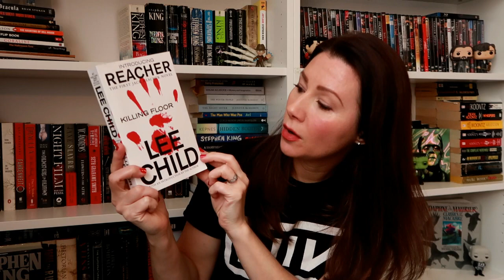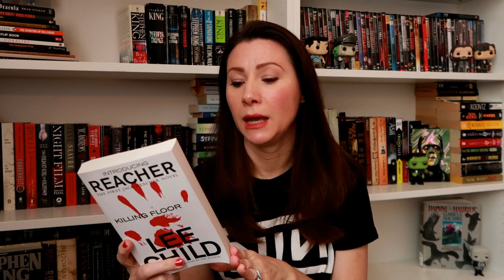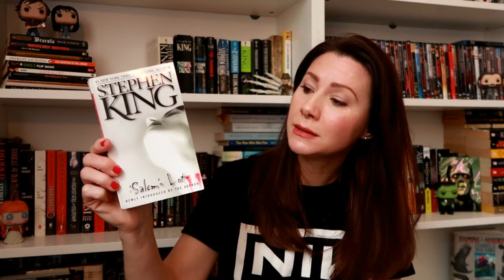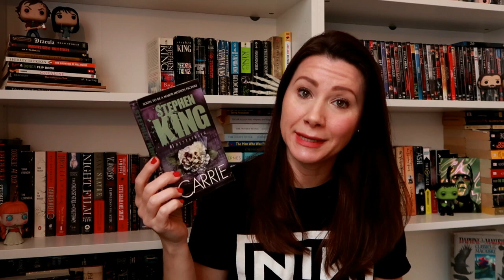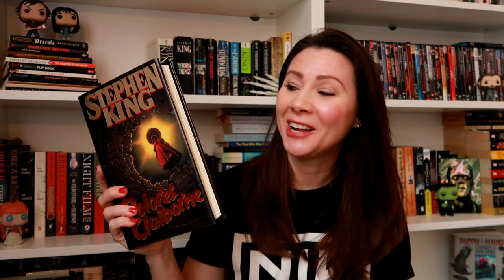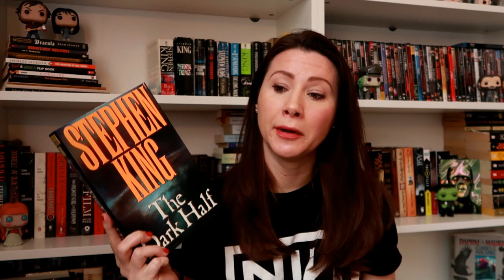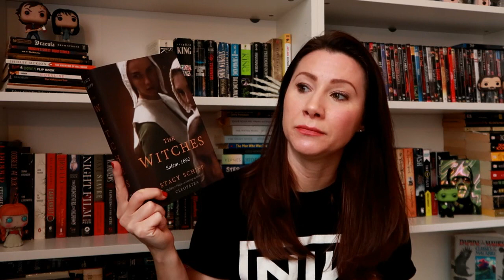Whole Lotta Stephen King at my Library Book Sale!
Let me know if you've read any of these and what you thought?  Do you have a favorite Stephen King book?
Here's all the other awesome people that were mentioned in this video!